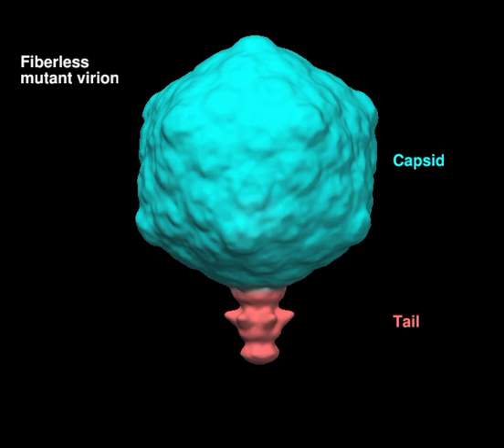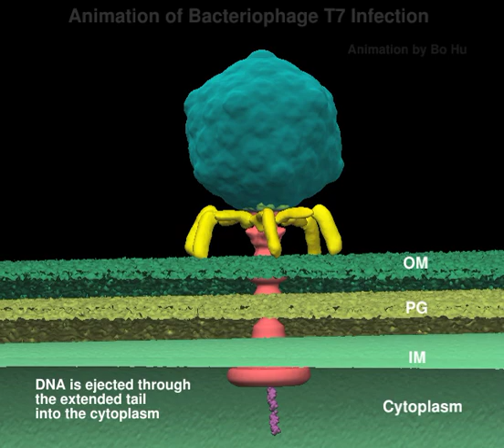T7 Virus "Walking" Across a Cell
Animation showing the changes in the structure of a T7 virus as it infects an E. coli bacterium.This robot-like process has been observed and visualized for the first time by researchers from The University of Texas at Austin and The University of Texas Health Science Center at Houston (UT Health) Medical School. Their paper was published in Science Express